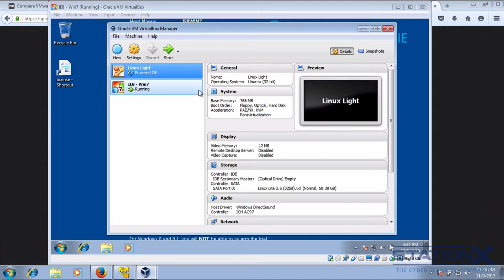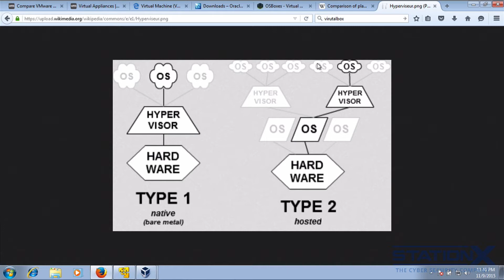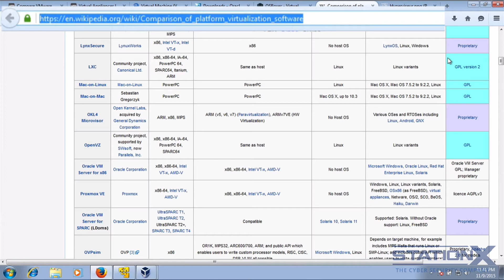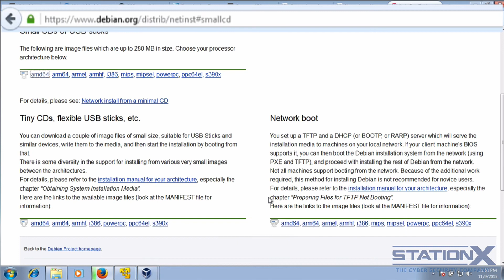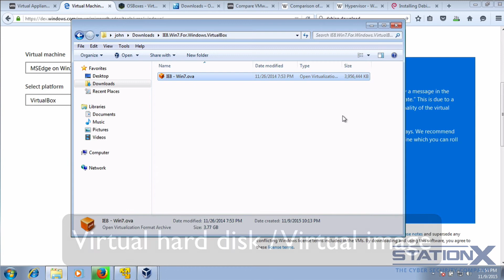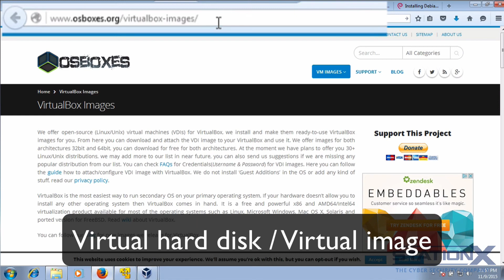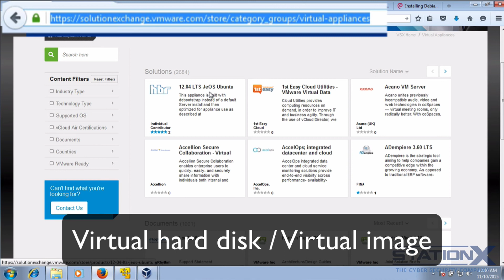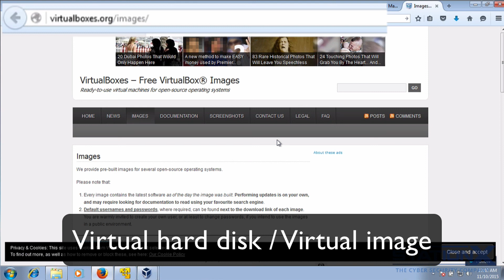Секреты Хакеров!Настраиваем Тестовое Окружение.040 Введение в настройку тестовой среды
Полный курс по кибербезопасности
Часть 3 из 8 Секреты Хакеров! Изучайте по порядку.
Материал очень крутой.Будет полезно для тех,кто хочет узнать про кибербезопасность.
Полный курс по кибербезопасности» состоит из 8 частей
Автор проводит вступительную часть к своему курсу, а также рассказывает о токенах-ловушках,
позволяющих обнаружить несанкционированный доступ к своему ПК, как их создать, настроить и протестировать их работу.
Часть 2 состоит из 2х разделов
1) Знай своего противника  - Текущий ландшафт угроз и уязвимостей.
2)Подробный Курс Шифрования.